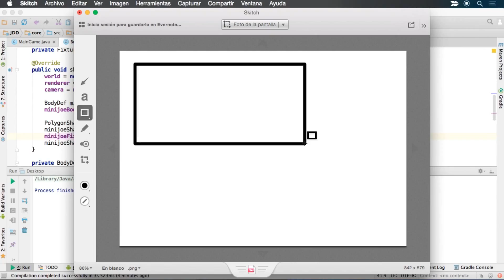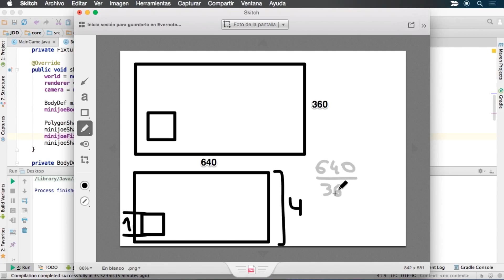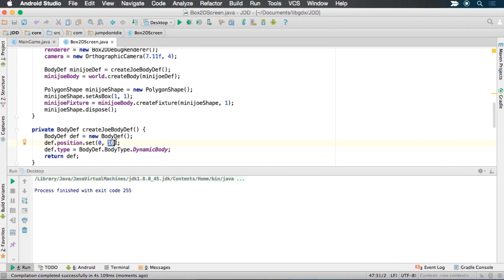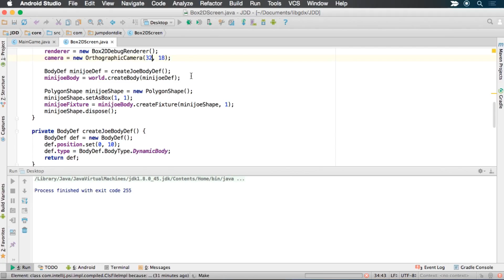LIBGDX para Android - Tutorial 24 - Como Dimensionar BIEN la Pantalla - How to make games Android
Es importante cuando trabajemos con Box2D usar las dimensiones apropiadas. Si no usamos dimensiones realistas en metros no podemos esperar que nuestro sistema de físicas funcione bien. En este vídeo te explico cómo debemos medir la pantalla para que los elementos quepan bien.

▼ HOLA MUNDO!!

ISRC: USUAN1100173 - ©